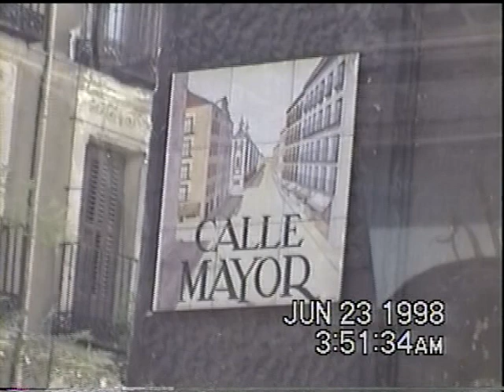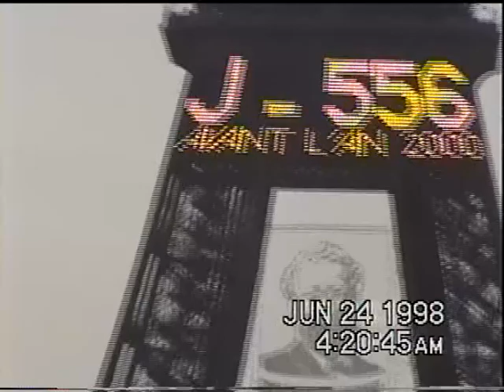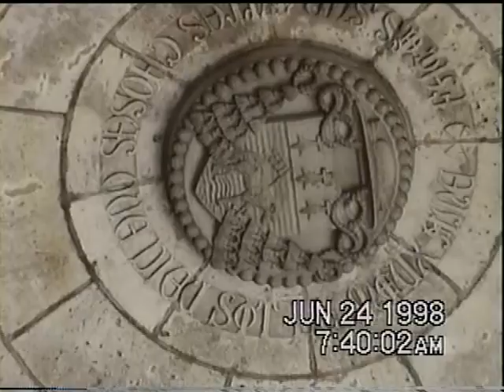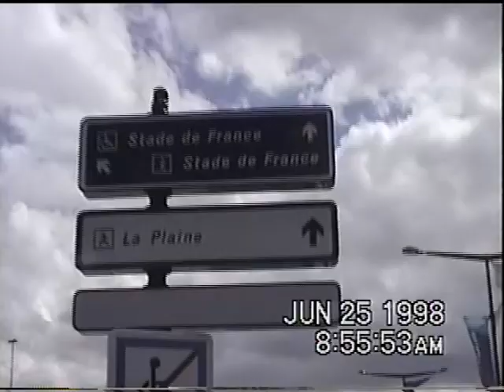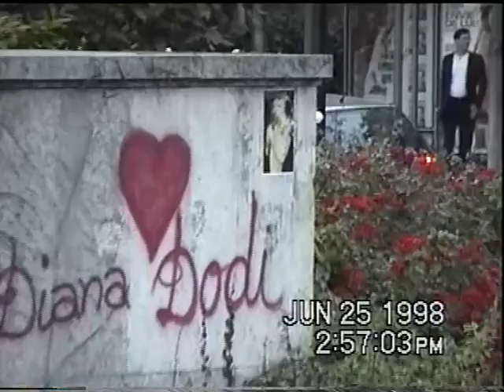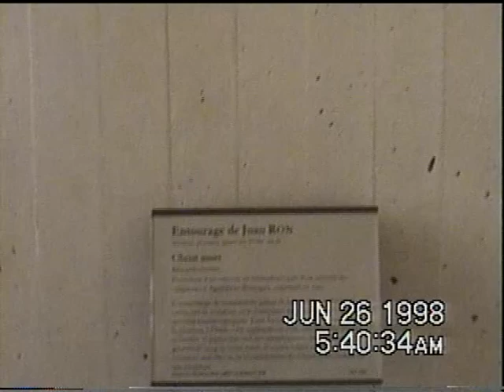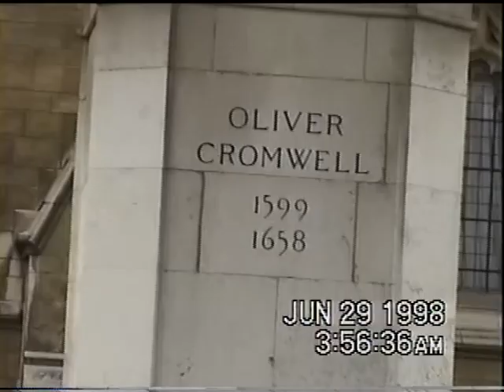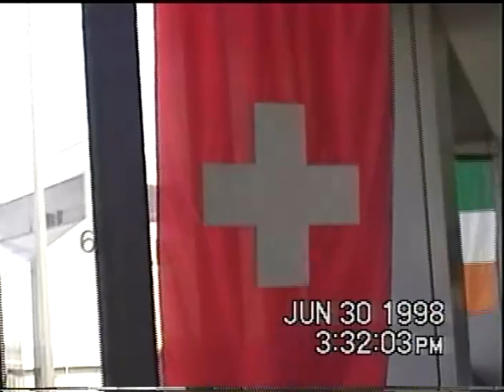family video DVD #4